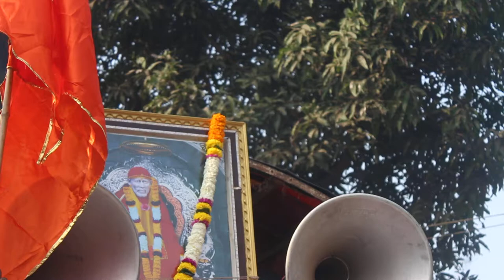Sai Bhandara Vangani Play By Rhythm Boys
HEY THIS is Kunal Gaikwad

& THIS IS MY CHANNEL & MY BAND GROUP  ::-- RHYTHM MUSICAL BOYS::

WE ARE FROM VANGANI & BADLAPUR EAST BY 2015.

SPECIALIST FOR...

LIVE ORCHESTRAS
  LIVE DANDIA RASS
    KOLI BAND
       BRASS BAND
          WEDDING SHOWS
             HALDI SHOWS
               B-DAY SHOWS
DANCE GROUP
ETC.

आपला मन पसंत बेंजो पार्टी